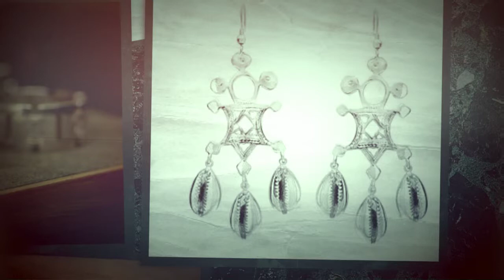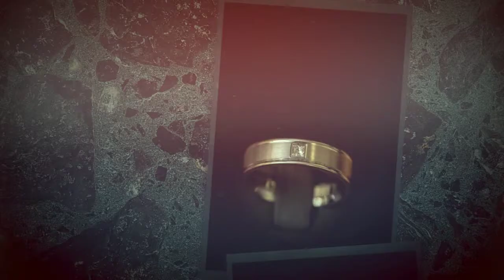The Local Buzz 247 Features: Jendayi Collection - Jewelry That Tells a Story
Jendayi Collection, known for ingenuity, artistry and superior craftsmanship, specializes in custom culturally & spiritually symbolic wedding rings and fine jewelry with gemstones from around the world.